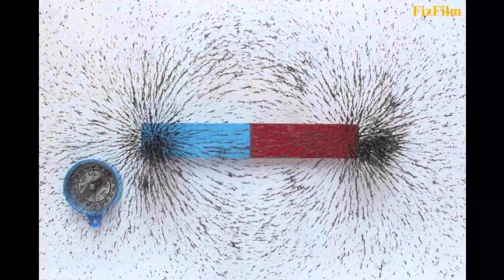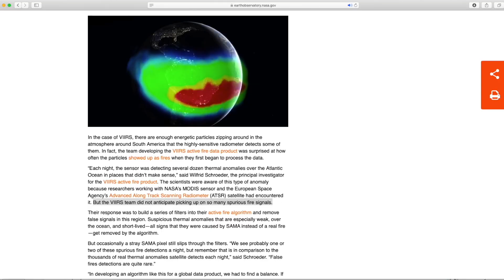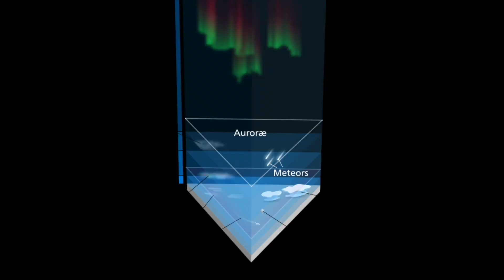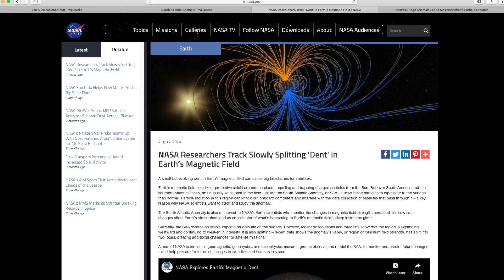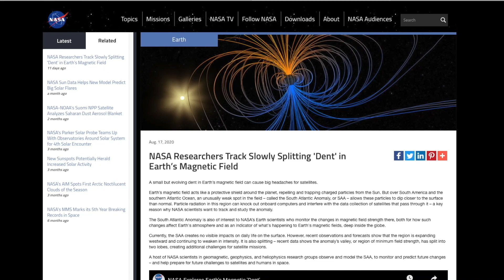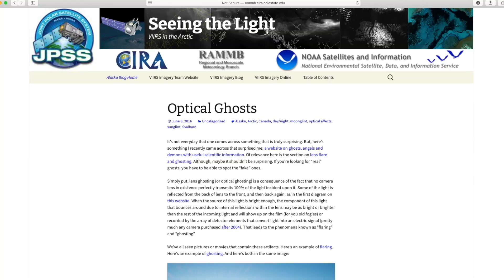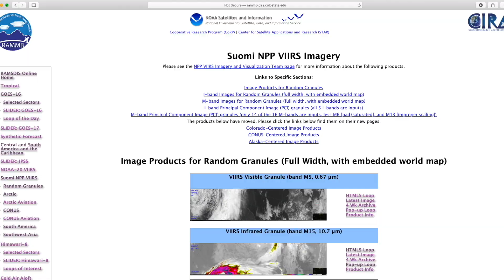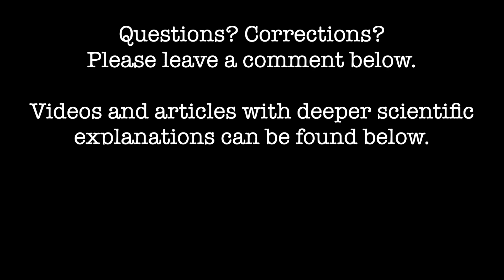Unidentified ORBS over Chile and Brazil -- EXPLAINED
UFOs were reported by multiple sources over Brazil and Chile on August 17th, 2020. These unidentified orbs may be evidence of alien craft beyond our understanding, or perhaps they are evidence of an emerging natural phenomenon caused by the South Atlantic Magnetic Anomaly.

Rather B. Squidding puts forth a theory favoring the natural, but even if it is not true, stumbles on a source of potentially very useful corroborating UFO evidence. Watch to find out how you can put it to use!